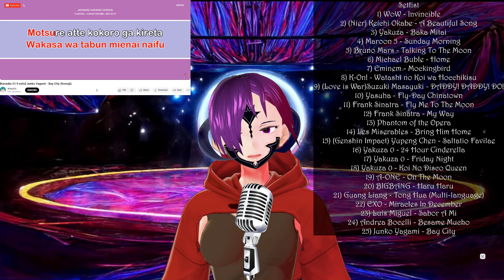25) Junko Yagami - Bay City [World Music Day Karaoke] [Au Ra VTuber]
June 21, 2024 stream.